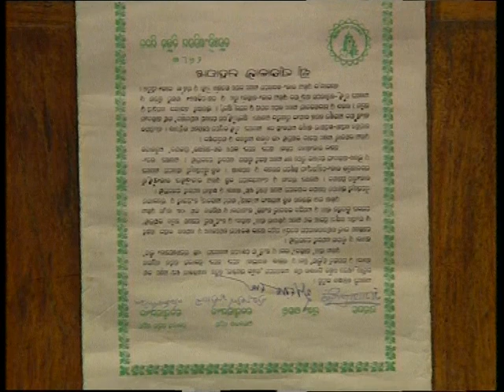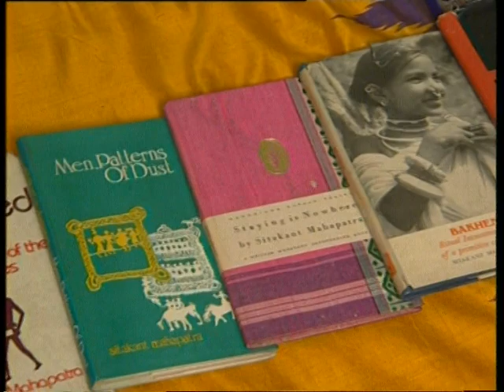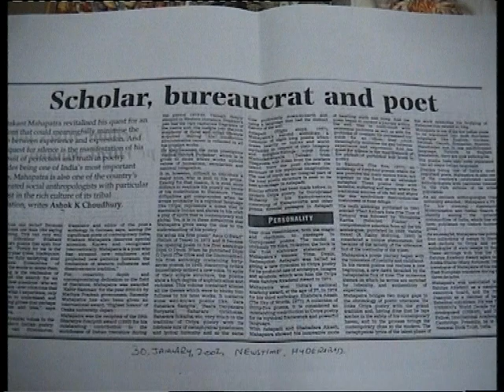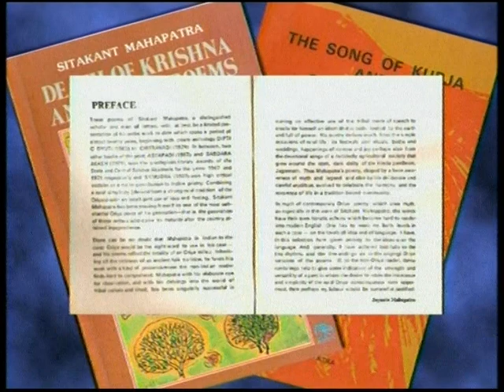Landscapes of the mind documentary on Sitakant Mahapatra by Suresh Kohli part II